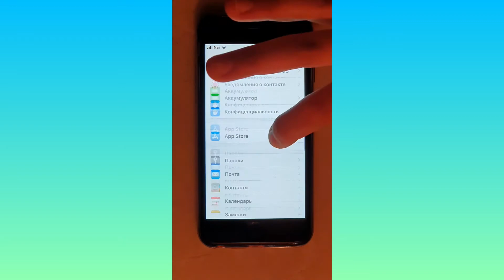Life hacks | IPHONE | IPHONE-u necə uzağdan kilidləmək olar?🤔🤔